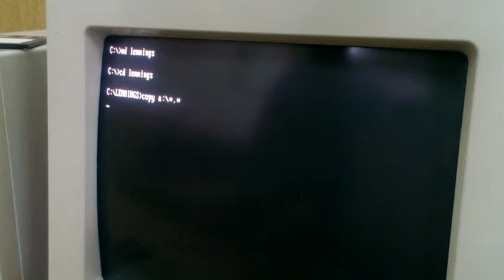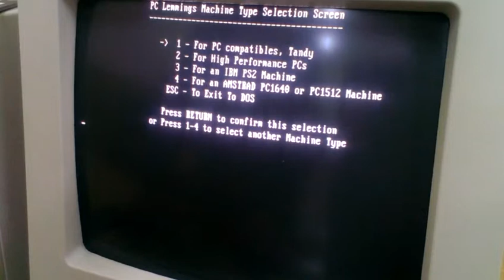80486 PC - installing Lemmings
Installation of first version of Lemmings on PC 80486 from 1994.